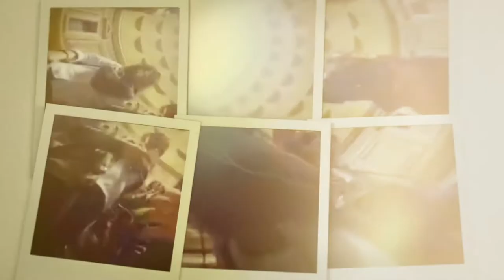Surval...Remember when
A tribute to all Survaliennes across the world and the experiences you have shared with us at Surval since it's beginning in 1961.